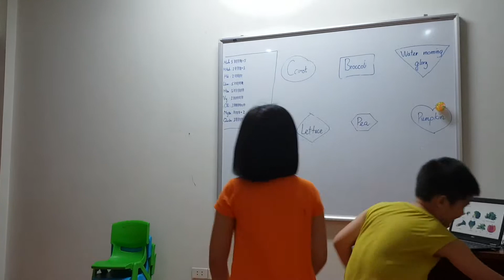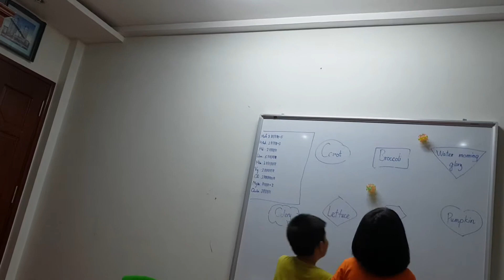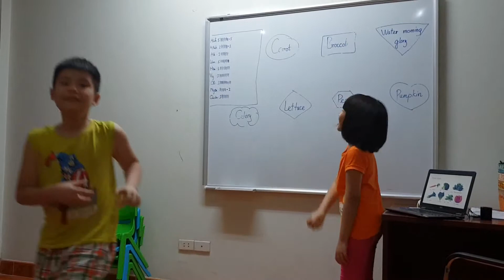Sticky ball game - Quân, Chi - Ms Jenny's class